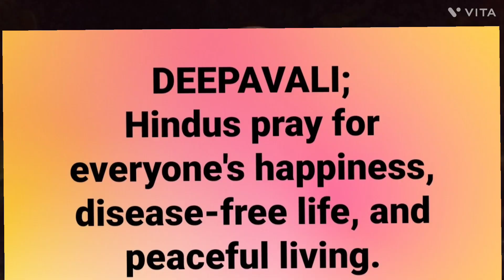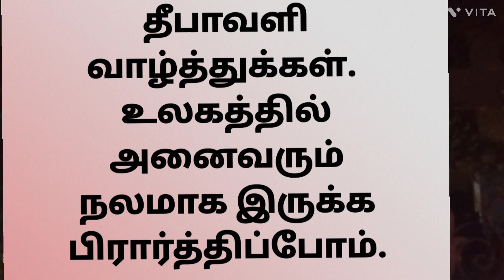தீபாவளி வாழ்த்துக்கள். நமது கலாச்சாரத்தை அடுத்த சந்ததியினருக்கு எடுத்துச் செல்லுவோம்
DEEPAVALI represents spiritual victory over adharma.
In fact, the Asura, Narakasura, himself prayed to Lord Krishna that the occasion should be replete with good cheer and unalloyed happiness, and his mother Bhoodevi endorsed the prayer. “Let me suffer for my wrongdoings but let everyone be happy and prosperous,” was the prayer of the demon Narakasura.Let us think of adopting this approach:The asura has thereby given us all an example to follow.

Can we not think of adopting this approach and carrying goodwill to others, despite our own sufferings?